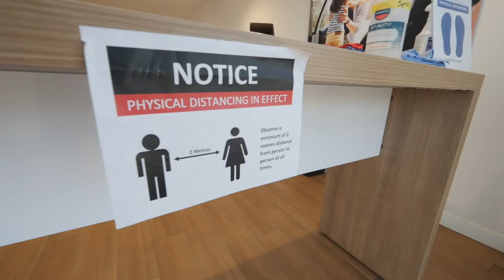Volkswagen Chatham's "COVID-19 Service Drop Off"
Take a look at a video representation on how your service appointment will be taken care of going forward during these times.

or even drop by the dealership at
90 Keil Drive North
Chatham, Ontario N7L 3W1.